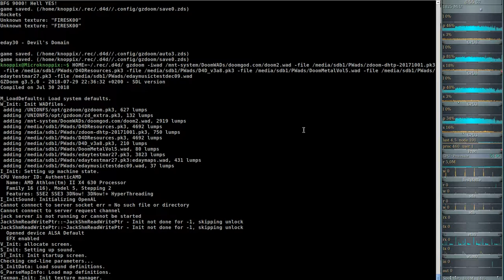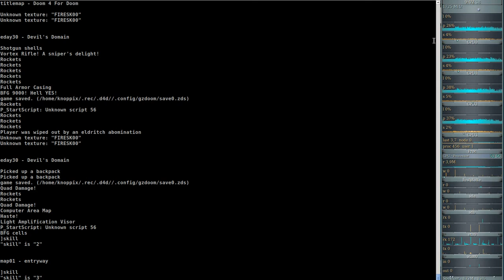DooM 2016 2018 Extermination Day (gzdoom) #30 - Devil's Domain